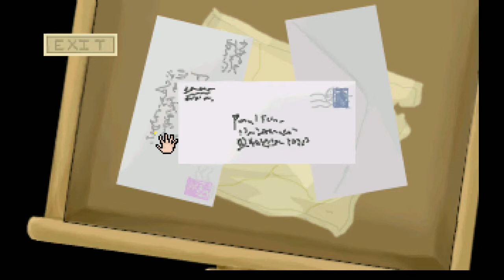Let's Play The Beard in The Mirror!